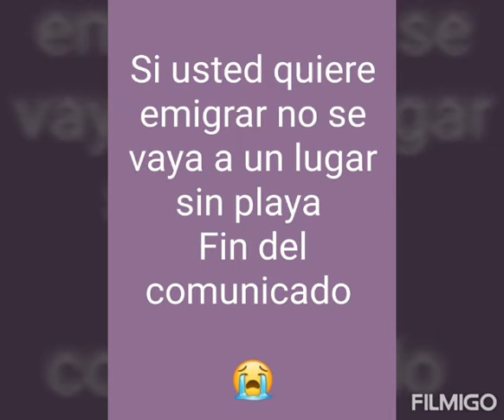MEMES RANDOM DEL DIA 12 DE OCTUBRE DE 2020